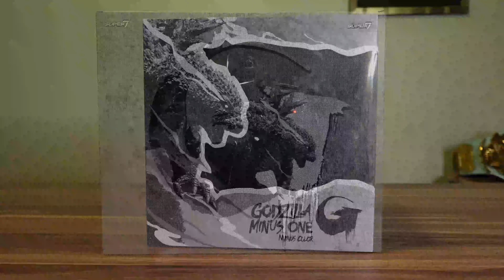Godzilla Minus One Super7 Toho Ultimates Figure ASMR Unboxing (Black and White)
Hello My Beautiful Nerds,

Today we will be unboxing a Godzilla action figure. This figure was made by Super7 and based off of the Godzilla Minus One film. This is actually the black and white version and only 1500 of these were ever created.

Anyways please enjoy.

Shot with Sony VF-1F
Edited with Samsung Odyssey Book
Edited with Corel VideoStudio Ultimate 2020